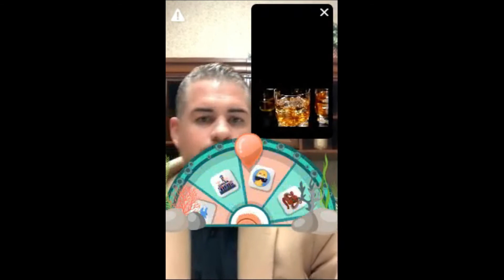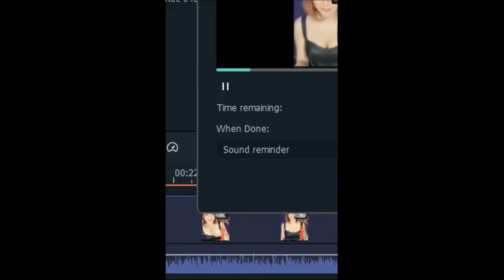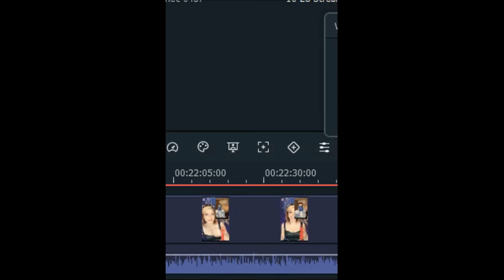2 22 Gratitude with Jamison